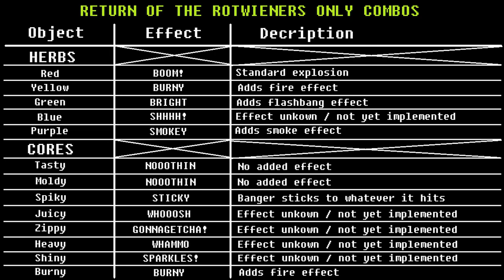H3VR Updates 78-79 Showcase - Banger Guide, Many Revolvers + MORE! (VR gameplay, no commentary)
Let's STFU and Play: H3VR Updates 78-79 Showcase - Banger Guide, Many Revolvers + MORE!
Welcome back to H3VR! In this episode we celebrate getting almost DOUBLE the amount of Revolvers in-game by checking out all those new toys, learn how to make improvised explosives with coffee cans and tippy toys, and check out an amusing inter-update bug that I was lucky enough to catch while recording...

BANGER GUIDE STARTS AT 21:28
Go to 49:18 and 49:24 in the video for easy reference sheets for all Banger payload ingredients and their effects

 00:00 Intro
NEW TOYS
 00:42 Schofield Model 3
 02:06 C1851 Conversion
 04:18 Hawk357
 05:40 FA83
 07:14 Ladies Companion Pepperbox
 09:20 SW 29
 10:10 SW 629
 10:52 SW Stealth
 11:40 Bull454
 12:52 RS15
 14:28 Unica 6
 16:18 B600
A BEGINNER'S GUIDE TO BANGERS
 21:28 The Basics
 26:55 BOOM!
 28:49 SHARP BIT(S)
 31:28 MOAR GUN
 32:58 STICKY
 34:26 BOUNCIES!
 35:38 GOOTAGOFAAAAST!
 38:32 WHAT A DRAG
 39:31 STABLE
 40:31 FRAGILE
 42:59 BRIGHT
 43:26 BURNY
 44:51 SHHHH!
 45:49 GONNAGETCHA!
 47:50 STFU'S EZ Nuke
 49:15 List of Objects / Effects | Easy reference sheets
BONUS FEATURE
 49:28 Meaty Horrorshow